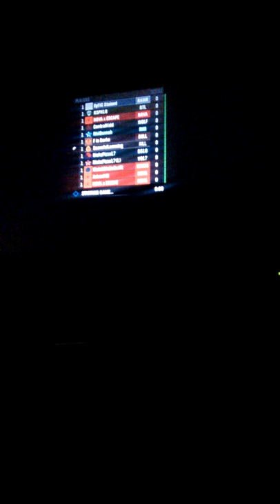halo reach living dead